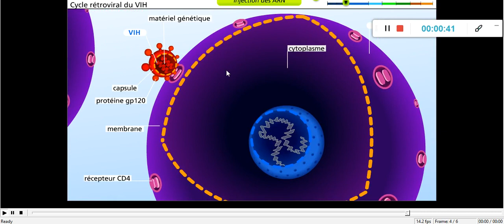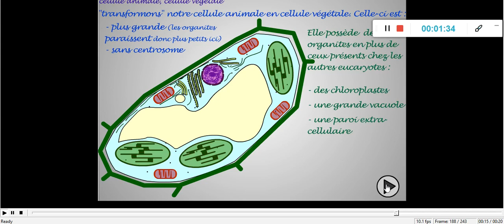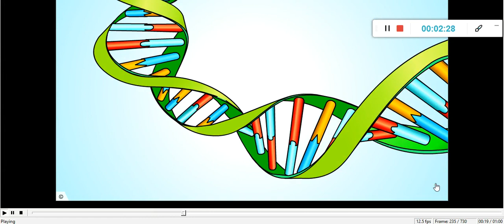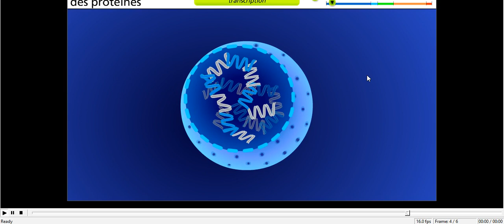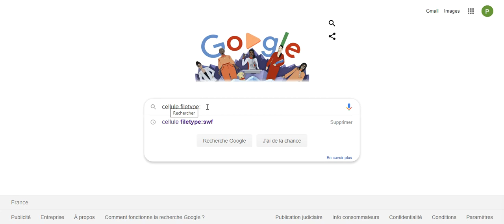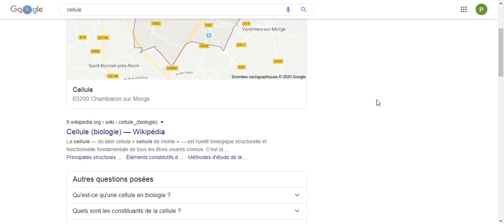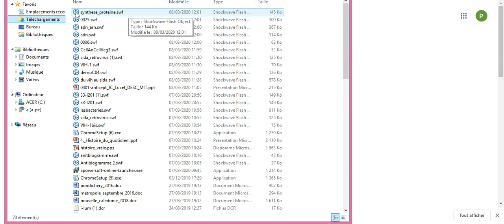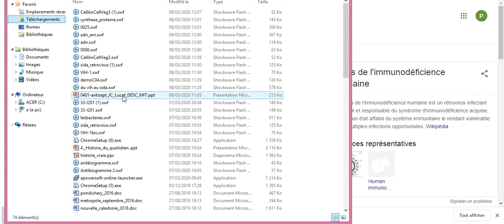TUTO ANIMATION FLASH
Comment chercher, trouver et aspirer des animations flash pour illustrer vos cours